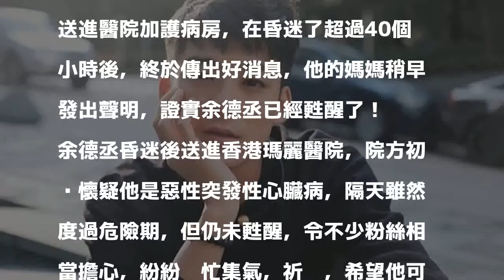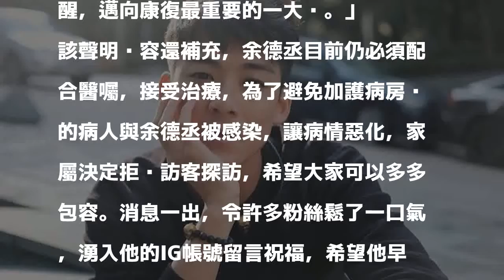昏迷逾40小時 香港男神醒過來了！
〔記者吳志偉／台北報導〕香港新生代男神余德丞8日晚間10點多，與好友在西營盤中山紀念公園球場踢球，期間疑因身體不適，突然倒地昏迷不醒，隨後被緊急送進醫院加護病房，在昏迷了超過40個小時後，終於傳出好消息，他的媽媽稍早發出聲明，證實余德丞已經甦醒了！

發表評論評論如下。